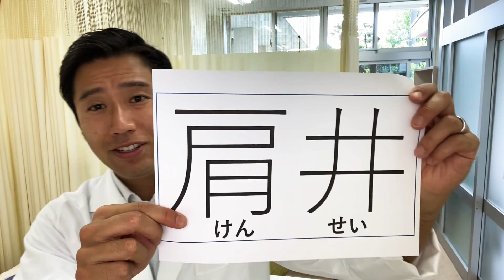【肩こり】簡単ツボ押し【肩井】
肩こりに効く、簡単なツボの押し方の紹介です。
0:00 ：はじめに
0:20 ：場所・押し方
2:19 ：コリが強い方へオプション追加
4:13 ：名前の由来

高橋鍼灸院
〒503-2324 岐阜県安八郡神戸町八条６９０